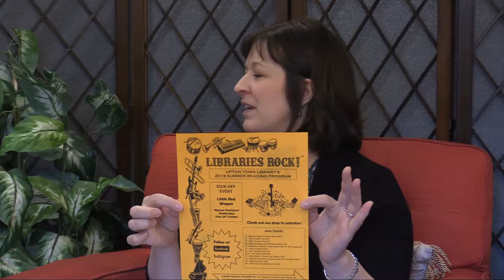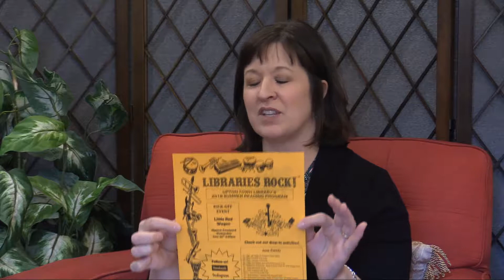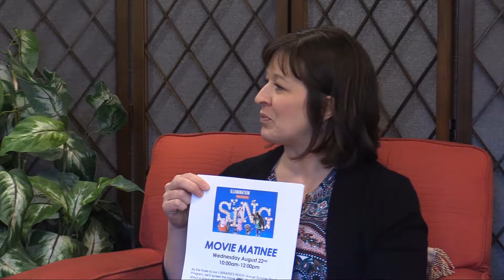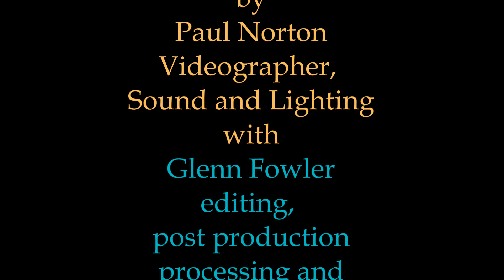Be My Guest 05 09 18 James Nicola Poet 4764